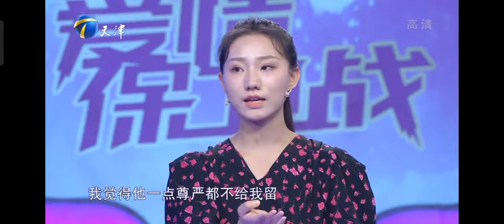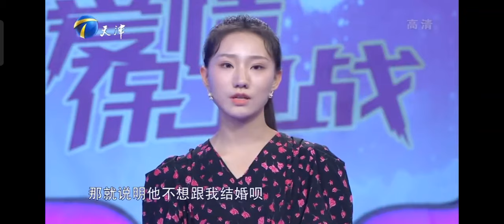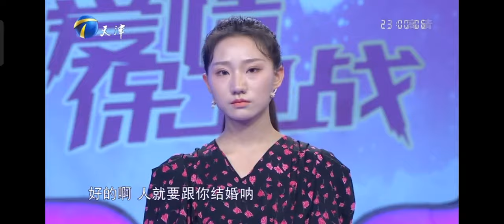女大學生愛上碩士研究生，壹心只爲嫁給他#愛情保衛戰#塗磊#情感